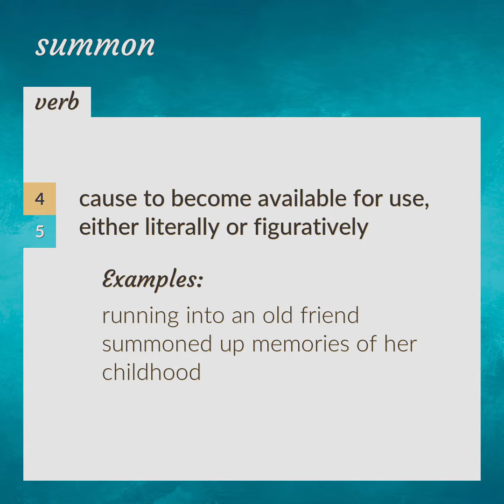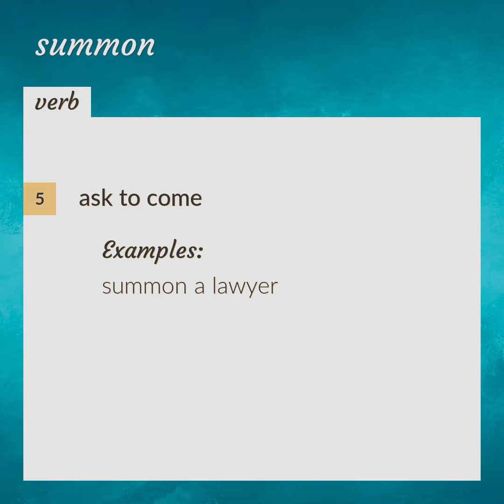Summon | meaning of Summon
What is SUMMON meaning?